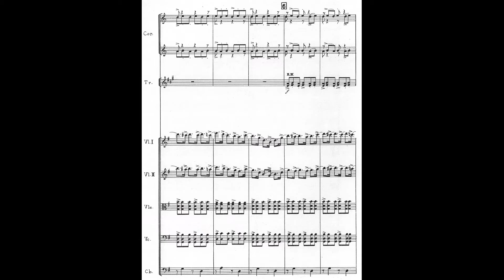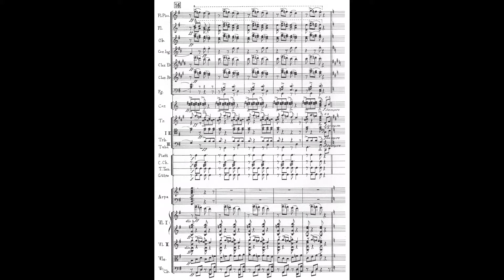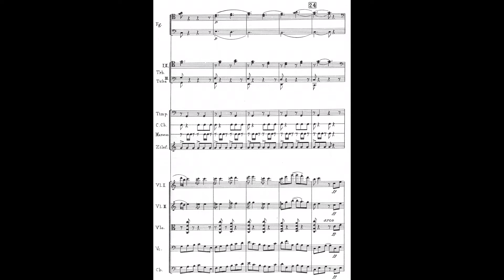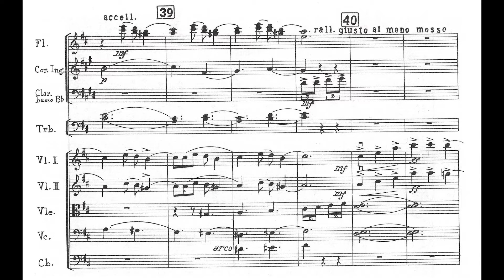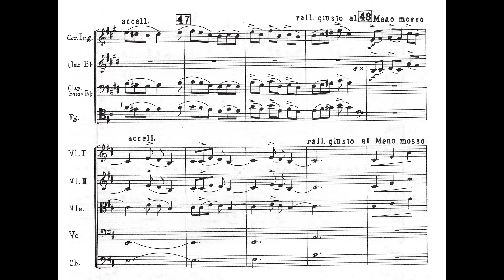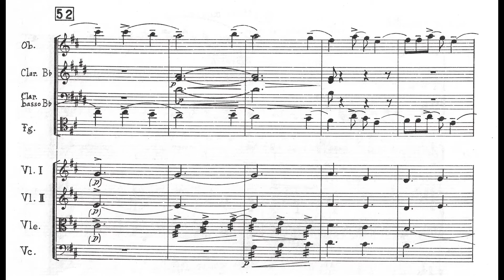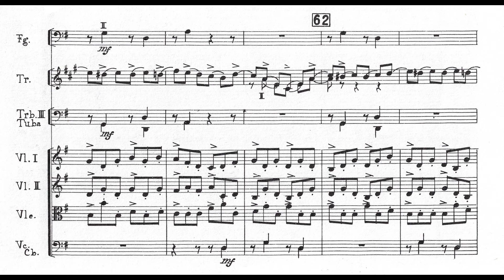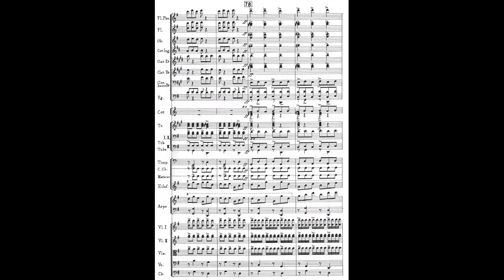Blas GALINDO: SONES DE MARIACHI (2ª versión para gran orquesta, 1941) [Video-Score]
Interpretación: Salvador Carballeda & Orquesta Sinfónica del IPN

[Grabación efectuada en ??? de 1992; Auditorio Jaime Torres Bodet, CDMX]

Blas Galindo Dimas (San Gabriel [Jalisco], México 03/II/1910 † 19/IV/1993 Ciudad de México)

Compositor, director de orquesta y pedagogo. De origen muy humilde e indígena de raíces [etnia Huichol], inició sus estudios a la edad de 7 años en la Parroquia de su localidad natal con el maestro Antonio Velasco, quien le enseñaría Solfeo, Canto y Piano; pasado los años, en 1929 se desempeñó como profesor de coro y organista del Templo de San Gabriel en sustitución de su anterior maestro (porque éste había partido hacia Guadalajara). Al poco tiempo el joven Blas organizaría una Banda de alientos, la cual dirigía desde su puesto de Primer Clarinete; también en esa época fundaría dos Coros (uno infantil, y el otro, de señoritas); para mayo de 1931 Galindo decidiría partir hacia la CDMX con la intención de estudiar Leyes y ejercer de Abogado. El Destino tendría para él otros planes.

Llegado a la capital, ingresaría al Conservatorio donde sería discípulo de José Rolón (armonía, contrapunto y orquestación), Manuel Rodríguez (piano) y Candelario Huízar (formas y análisis musicales); al año siguiente [1932] Carlos Chávez lo aceptaría en su Taller de composición donde escribiría sus primeras obras, además de conocer en él a sus colegas José Pablo Moncayo, Salvador Contreras y Daniel Ayala, quienes juntos conformarían el nombrado Grupo de los Cuatro, adalid de la Nueva Escuela Nacionalista Mexicana de su momento. Desde 1936 se desempeñó como docente de música en varias Escuelas secundarias –ligadas a la SEP- en la CDMX, e ingresaría como percusionista a la OSM, agrupación en la cual fungiría años después [1942] como subdirector adjunto de la misma. Aquel mismo año viajará a los EEUU para asistir a los excelsos cursos del Berkshire Music Center (en Lenox, Massachusetts) donde conocería a Aaron Copland, Leonard Bernstein y otras destacadas figuras del medio musical academicista estadounidense.

Graduado del Conservatorio en 1944 como maestro en Composición, impartirá en aquel plantel varias materias (Historia de la Música. Armonía y Contrapunto) además de fungir como Director del CNM desde 1947 hasta 1961. Durante su gestión realizó y gestó las publicaciones de varias obras orquestales [en Ediciones Mexicanas de Música] de diversos compositores mexicanos cuyos manuscritos originales se hallaban -empolvados y en el olvido- en la Biblioteca del CNM.

SONES DE MARIACHI:

Dice el destacado musicólogo Otto Mayer-Serra sobre ésta obra, lo siguiente:

“Fueron escritos para pequeña orquesta para el Programa de Música Mexicana que Carlos Chávez dirigió en Nueva York en mayo de 1940, con motivo de la exposición 20 Siglos de Arte Mexicano que se efectuó en el Museo de Arte Moderno. El propio compositor reescribió la partitura [en 1941] para gran orquesta y en esta versión se ha dado a conocer con enorme éxito en México y el extranjero"

Por nuestra parte añadiremos que esta obra, cuyo título evoca las jugosas melodías que tocaban los conjuntos instrumentales tradicionalistas de la Región de Tierra Caliente de los estados de Michoacán y Guerrero [posteriormente, tradición folclórica USURPADA y PLAGIADA por el estado de Jalisco -sui generis- y MAQUILLADA por las cúpulas de la XEW –pionera de la nefasta Empresa, especialista profesional en montajes falsarios, TELEVISA-], está basada principalmente en tres sones, el “Son de la Negra”, “El Zopilote” y “Los Cuatro Reales”.

Con profundo sentido de las esencias populares y la sonoridad de los conjuntos formados habitualmente por violines, arpa grande [justamente este instrumento fue suprimido por el maquillaje anteriormente dicho; aunque en tiempos recientes la han reincorporado] tambora y guitarrones [ahh cierto… el maquillaje sofista añadió las Trompetas y los trajes de charrería]; el compositor ha plasmado la esencia misma de ese atractivo arte folklórico con los recursos sinfónicos modernos.

Esta segunda versión para gran orquesta fue estrenada en el programa de música tradicional el 15 de agosto de 1941 por la Orquesta Sinfónica de México bajo la conducción de Carlos Chávez en el Palacio de Bellas Artes de la capital mexicana; y desde ese entonces, los Sones de Mariachi se han tornado en pieza fundamental del Nacionalismo Musical Mexicano del Siglo XX, vigente aun hasta nuestros tiempos presentes.